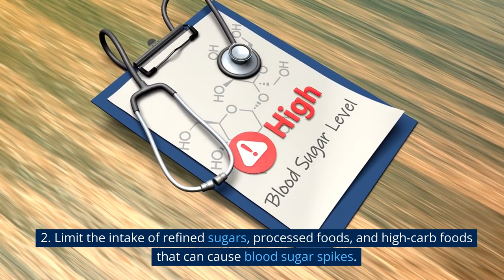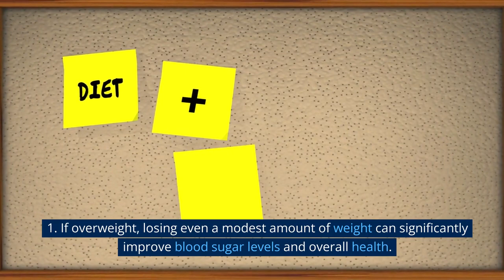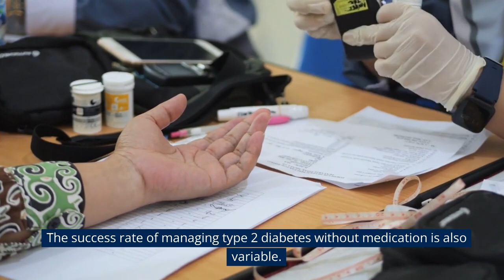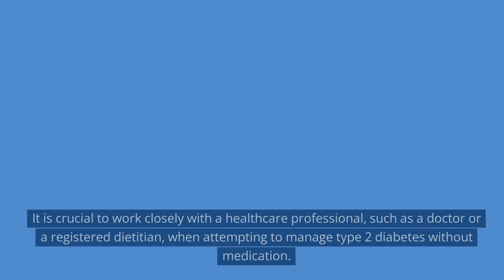"The Best Way to Manage Type 2 Diabetes Without Medication"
How Does Diabetes Affect Children and Teenagers? In this eye-opening video, we delve deep into the impact of diabetes on young people. Diabetes is not just an adult problem, and it's crucial to understand how it affects children and teenagers. Join us as we uncover the shocking facts and hidden truths about this condition's influence on the younger generation. Discover the must-watch insights that every parent, educator, and caregiver should know. Don't miss this essential information to ensure the well-being of our children and teens. Stay informed and empowered!

How, At 52, I Reversed Type 2 Diabetes in 4 Months, Kindle Edition
✅️ PLANT-BASED AND VEGAN COOKBOOK 🔴